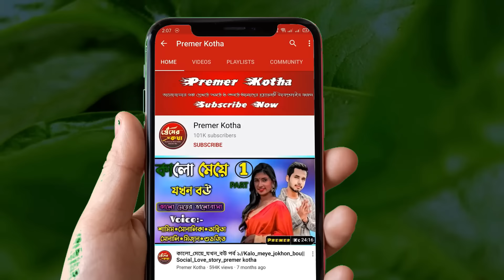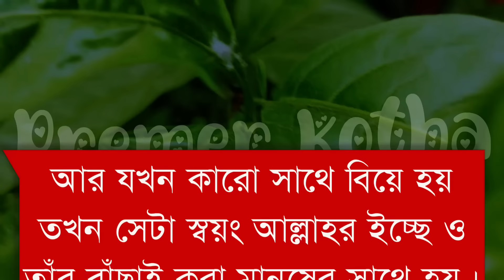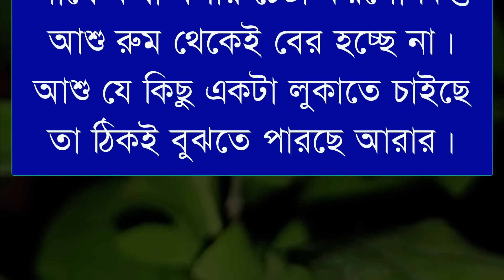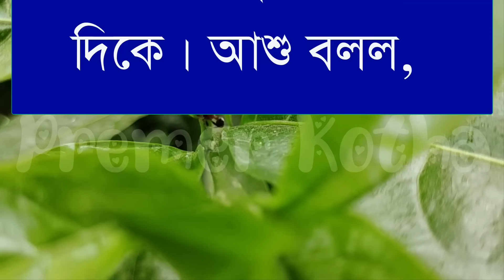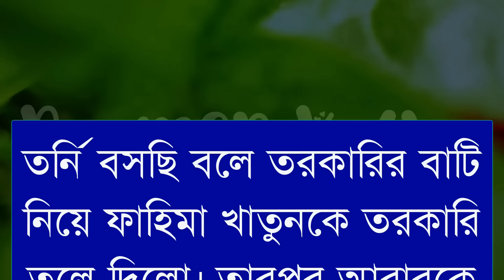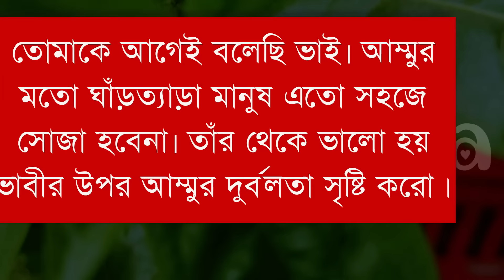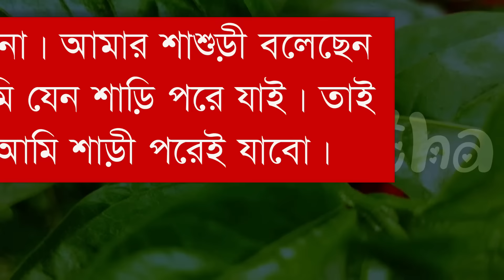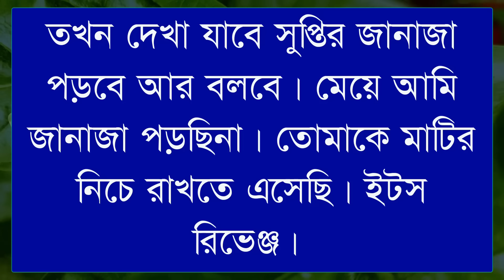১৬বছর বয়সে প্রেম||মেঘবতী||পর্ব-৮||Premer Kotha